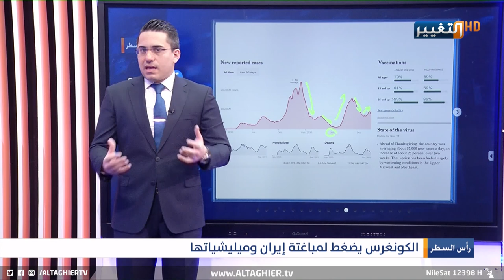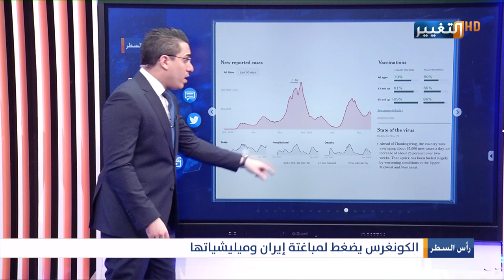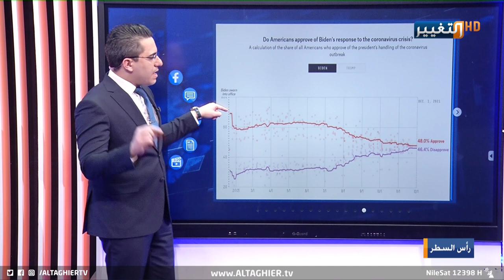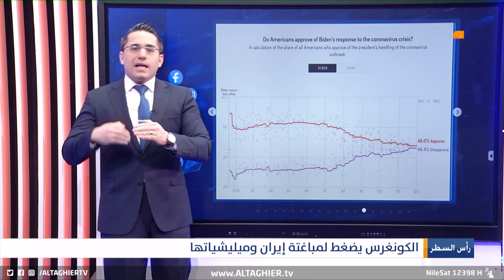الجمهوريون يستنفرون في الكونغرس ضد ايران